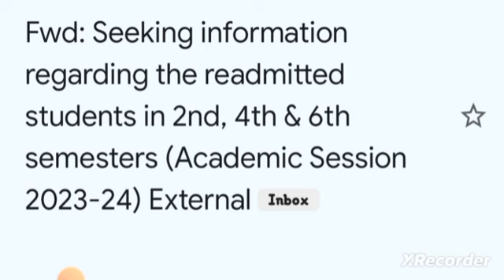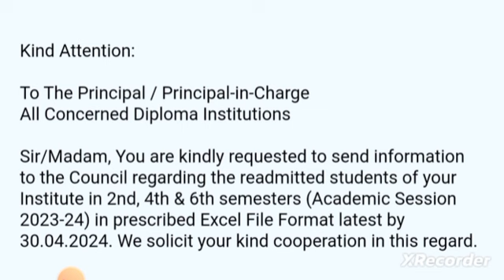পলিটেকনিক ছাত্র-ছাত্রীদের জন্য স্টেট কাউন্সিলের নতুন নোটিশ 📌 | কি বলা হচ্ছে জেনে নাও | WBSCTVESD 😊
Qualification Details:-
LBS (Land Building Surveyor)
ITI (SURVEYOR)